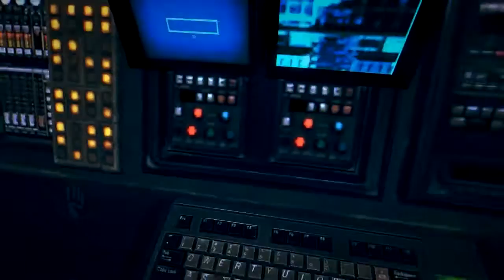ALIENS: COLONIAL MARINES All Cutscenes (Game Movie)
Gamer Hand
Aliens Colonial Marines gameplay and download link

Title:
Aliens Colonial Marines Full Gameplay Movie

IMDB: tt1277125

Story Detail:
When an incomplete signal for help is sent by the survivor of the events depicted in Aliens (1986), another unit of colonial marines is sent to investigate.
Writers: Nick Bennett (battle chatter), Kal-El Bogdanove (battle chatter) | 6 more credits »
Stars: Michael Biehn, Lance Henriksen, Mark Rolston | See full cast & crew »

You can download the full version game with crack

Gamer Hand All Gameplay Movie Play and Uploaded by Gamer Hand